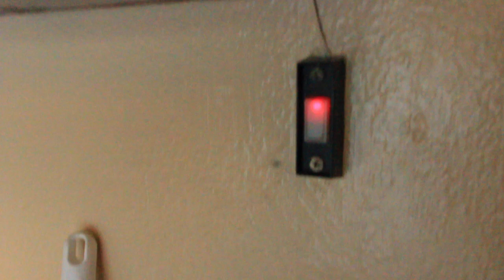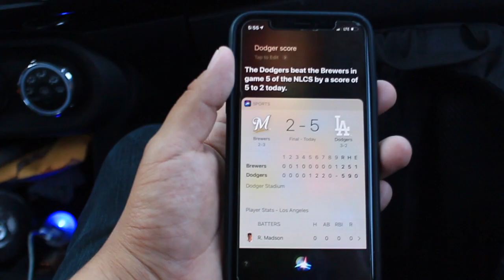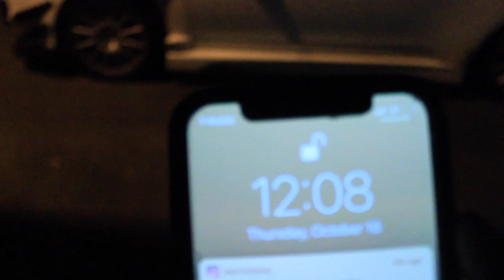Evo X Goes Wide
We take advantage of a killer deal trading stock parts from the Evo 10 for aftermarket ones. (tail lights, side skirts, fenders, and front bumper)